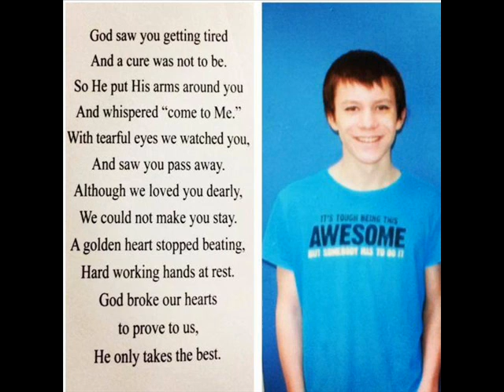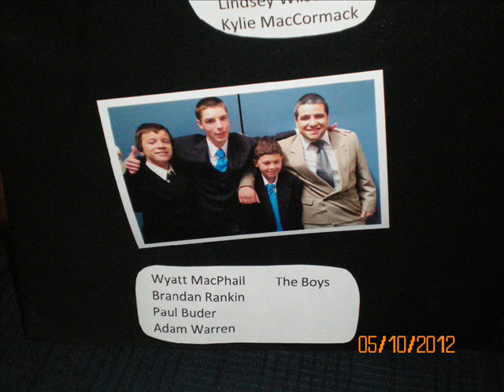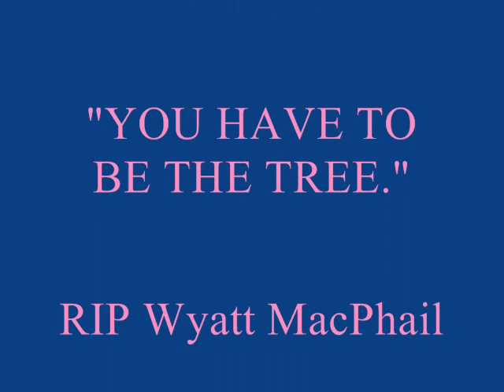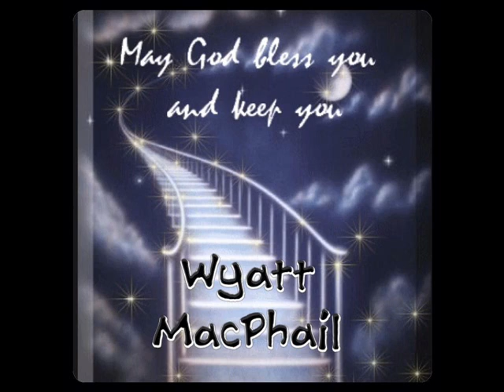In Memoriam Of Wyatt MacPhail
This Video is about my buddy Wyatt... RIP Wyatt ♥ ♥ ♥ :(

The audio and song does not belong to me.

RIP Wyatt :(